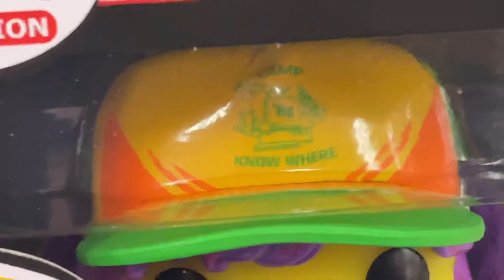April 29, 2022 Stranger Things Funko Pop Dustin #828 Target Exclusive Blacklight Version